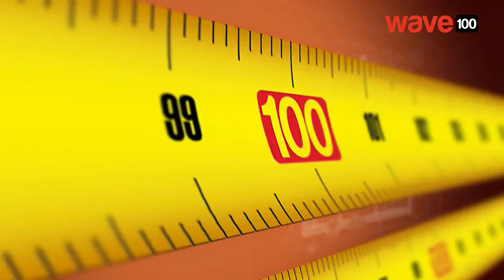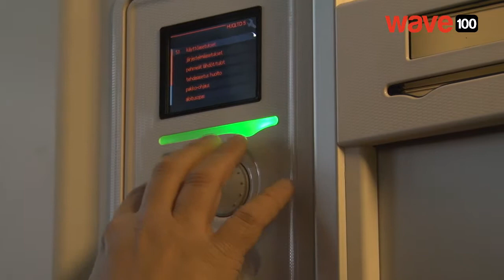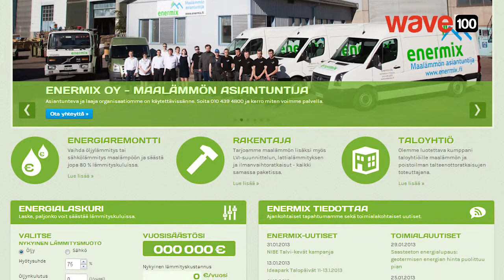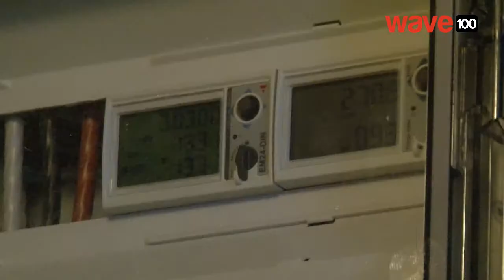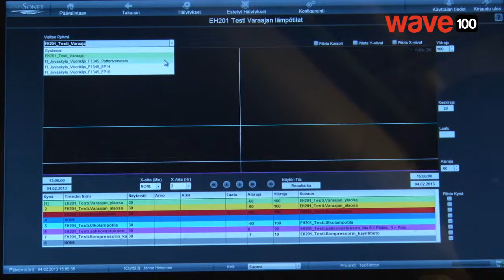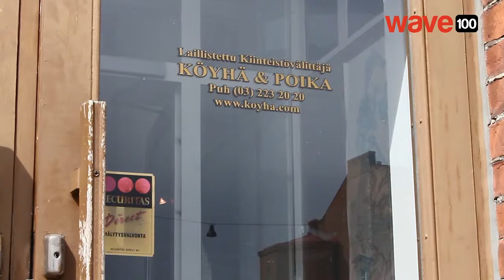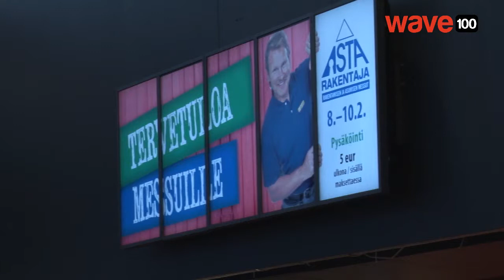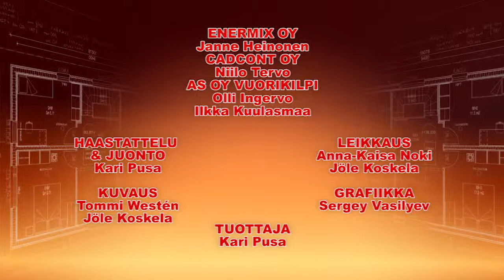TALO: Enermix + Astamessut 2013 -extra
Tuhansissa kerrostaloissa lämmintä poistoilmaa puhalletaan harakoille. Tässä jaksossa tutustumme Enermix Oy:ssä lämmön talteenottojärjestelmään, jonka avulla lämmityskuluja voidaan laskea merkittävästi.

Lisäksi katsaus vuoden 2013 Asta Rakentaja -messujen tunnelmiin.